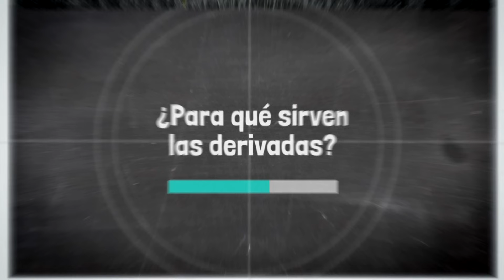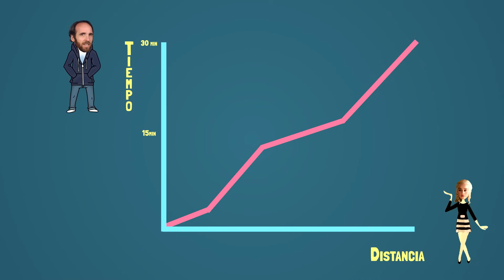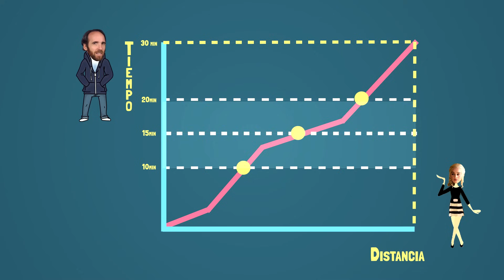¿Qué son las derivadas?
Seguro que has oído hablar de las derivadas y de las funciones o las has estudiado en algún momento. Te explicamos qué son y para qué sirven.

CORRECCIÓN: En la gráfica del minuto 1:11 la línea del recorrido con caballo es incorrecta, debería aparecer por debajo de la línea blanca, como aparece en el minuto 1:20. Es que mirando a la Khaleesi pierdo la concentración. Gracias a los que os habéis dado cuenta del fallo. No volverá a pasar (espero).